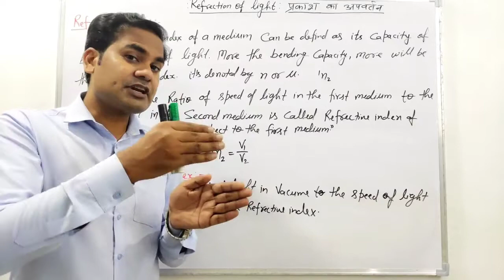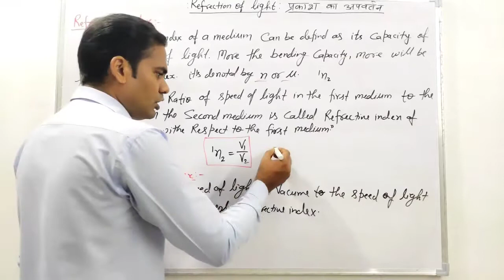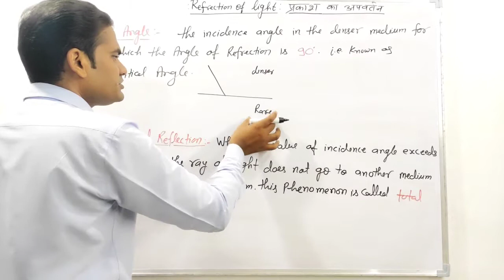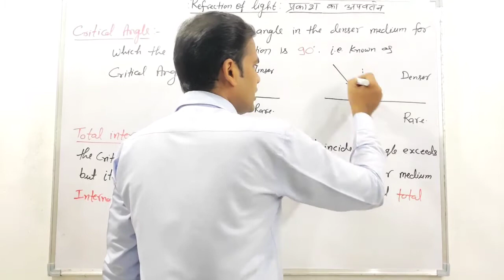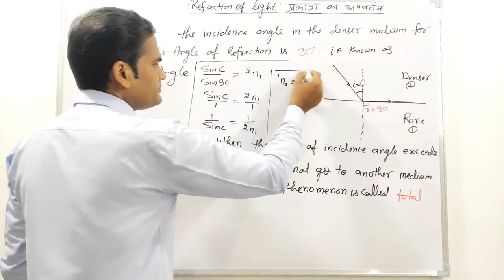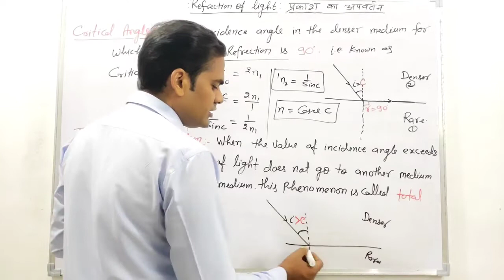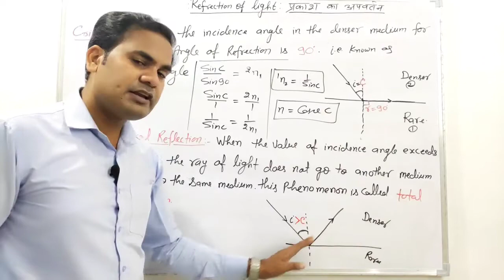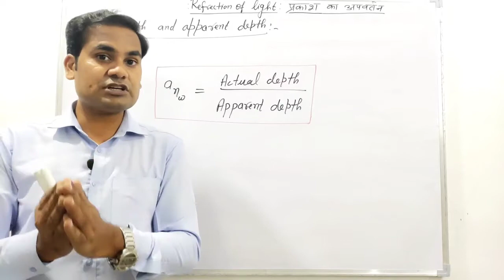Reflective Index, Absolute Reflective Index, Critical Angel, Total Internal Refraction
Light-12,
Refrective Index, Absolute Refrective index,
Critical Angel,  Total Internal Refrection

Refrection of Light
Law of Refrection